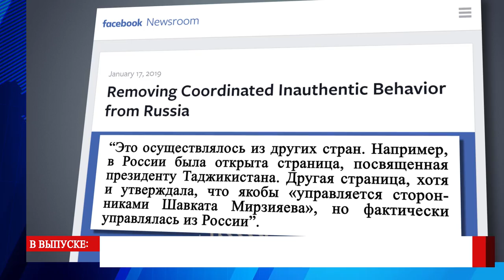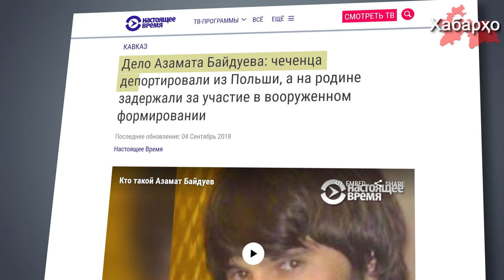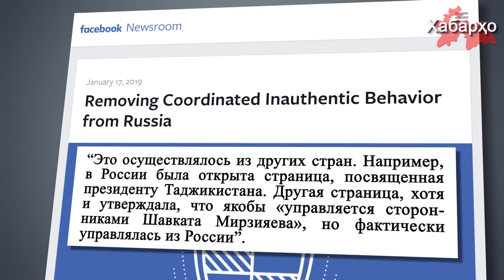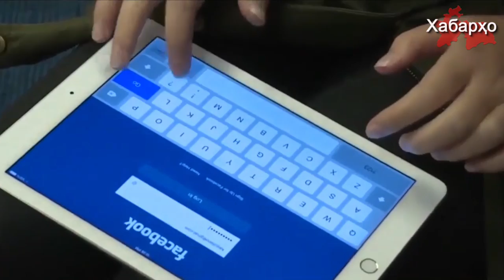Польша экстрадирует политических беженцев | Facebook: Россия пиарила Рахмона и Мирзияева в соцсетях